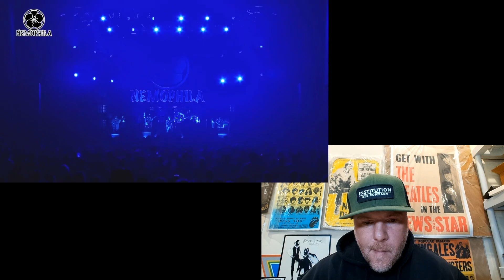NEMOPHILA / REVIVE [Official Live Video] - Roadie Reacts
This is my reaction to watching NEMOPHILA / REVIVE [Official Live Video] for the first time.

Link to my book Memoir of a Roadie: